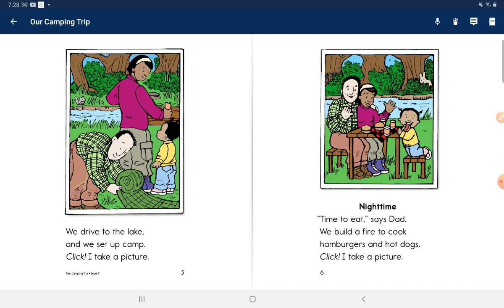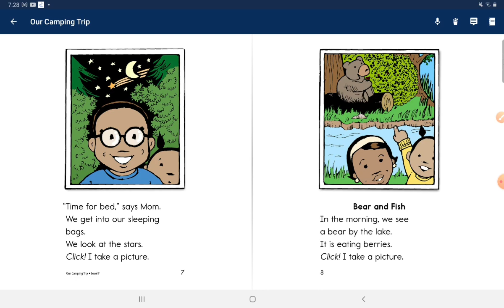day260#2021.12.16 Our camping trip 🏕